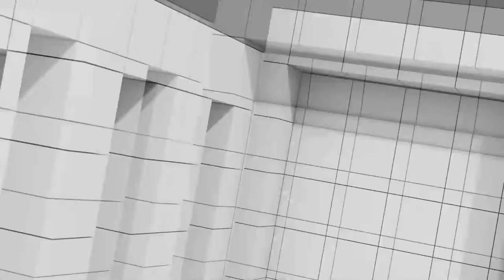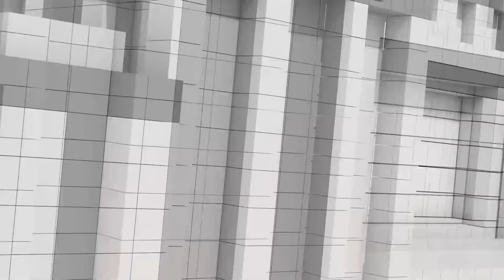ชำแหละเบื้องหลังเงินดิจิทัล | บุคลิกภาพนายกฯ เศรษฐา กับความเป็นผู้นำ | คุยให้คิด [11 พ.ย. 66]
- ชำแหละ เบื้องลึก เบื้องหลัง เงินดิจิทัลหนึ่งหมื่นบาท
- บุคลิกภาพภายในของนายกฯ เศรษฐา กับบทบาทความเป็นผู้นำ